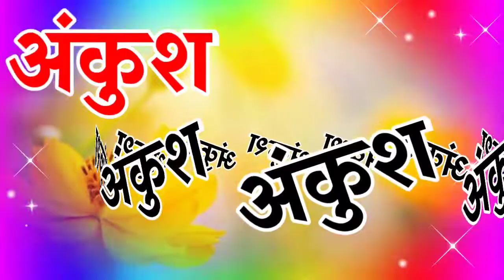अंकुश नेम की लव शायरी 🌹ankush name status 🌹 ankush name ringtone